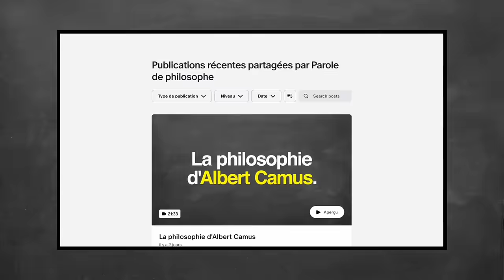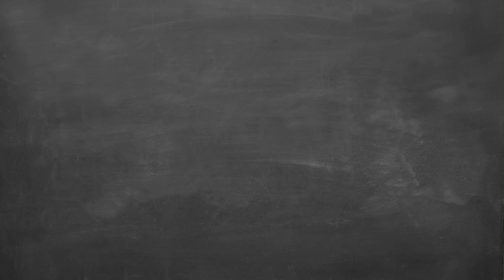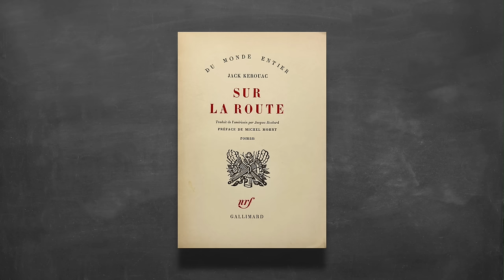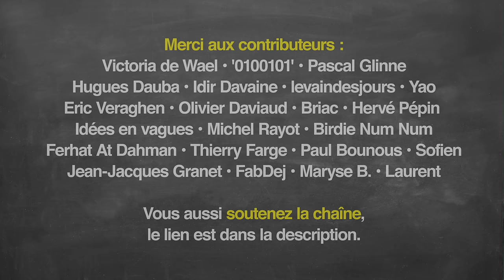La philosophie de DIOGÈNE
Diogène le Cynique ne fut pas seulement le personnage le plus scandaleux de l'Antiquité. Contemporain de Platon, il refuse à celui-ci toute légitimité. Car pour Diogène, la vertu est une philosophie en acte : il fait redescendre la philosophie sur terre. Mais pour incarner la philosophie, Diogène doit se poser la plus grave question qui soit.

➔ Crédit photo : Statue de Diogène à Sinope (CC) Michael F. Schönitzer.